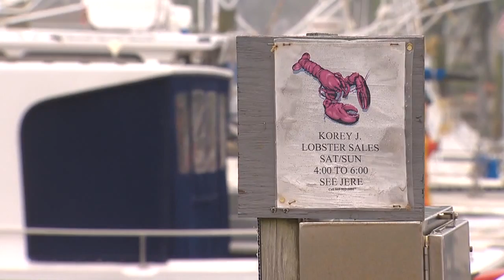Rare yellow lobster found off Niantic coast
One in 30 million is the chance you have of finding a rare 'yellow lobster' and one fisherman in Connecticut has beaten the odds.